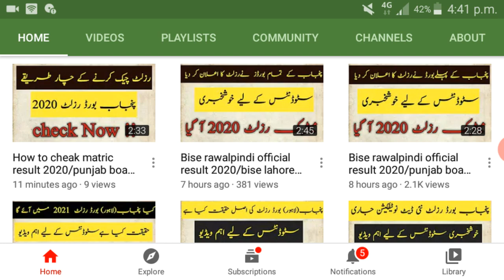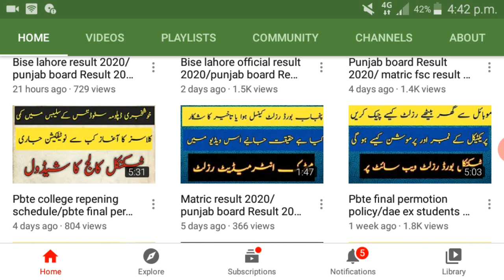Bise rawalpindi official result 2020/punjab board Result 2020/10th class result 2020/punjab board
Bise rawalpindi official result 2020/punjab board Result 2020/10th class result 2020/punjab board 2020
Punjab board Result 2020 / matric results 2020 /10th class result 2020 /board Exams 2020
Matric result 2020 date / board Exams Latest updates /special Exams details /shafqat mehmood today meeting
official results 9th, 10th, 11th, 12th 2020/
Board Result
2020 / Exams 2020 cancel in pakistan / permotion policy new updates today
TEVTAExmasnewnotification
 technical exams. golden chance .date sheet of DAE exams practical DAE marking supply special Exams. D com DDM DBA private students. fee repay. fee reimburse. fee returned news updates. pbte kpbte and any other technical board exam cancelled news.TEVTAExmasnewnotification
what is the promotion formula of technical exmas .technical exmas date sheet 2020 .technical final year project exmas .Electrical diploma course annual exams. private students fee refund. news about PBTE for promotion. DAE results 2020 .DAE date exams cancel in kpbte and pbte . D com results 2020 . PSCIR and PSTC today notification about Board Exam
bise lahore
fee refund of technical board  Latest news Today.bad news for technical board students. good news for students.practical date sheet. special Exams details. technical board  final Decision . pbte good news today .kpbte new updates today about technical exams. Ali salman sidique today announcment .Latest New OF Board Exams 2020 ! Board Exams 2020
9th Class Date Sheet 2020
"BOARD EXAMS 2020.BOARD EXAMS 2020", "9th class date sheet 2020" these are main objects for many students ,they are trying to get verified news about "BOARD EXAMS 2020", "9th class date sheet 2020"
Every student has different news regarding "Board Exam 2020",board exam 2020 class 12" but main thing is that either news about Board Exam 2020",board exam 2020 class 12" is real ,main responsibility regarding.board exam 2020 class 12" is real ,main responsibility regarding all matter of Board Exam 2020",board exam 2020 class 12" is different boards of intermediate and secondary education of Punjab ,they should publish official news of Board Exam 2020",board exam 2020 class12" on websites ,board exam 2020 class 12".
main topics are "date sheet 2020","11th  class date sheet 2020" and "board exam 2020 news" ,everyone wants correct news about "date sheet 2020","9th class date sheet 2020" and "board